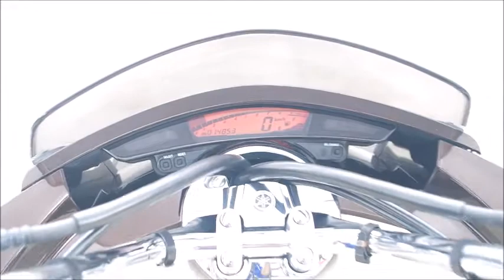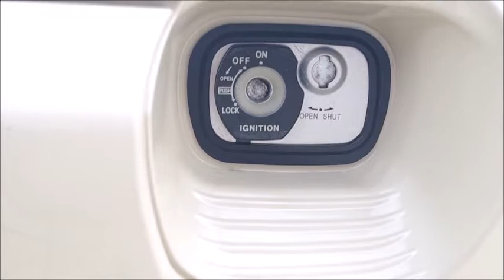YAMAHA マグザム 14853km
YAMAHA マグザムのことならアーバンゲット。